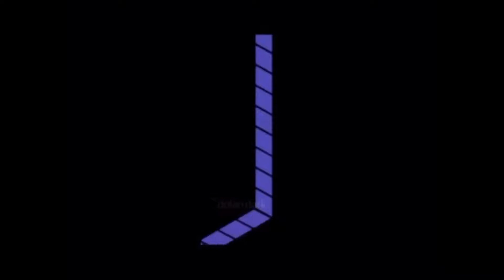Utterfail | genocide route | Billy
| *  You won. You gained 10 exp and 7 g. |